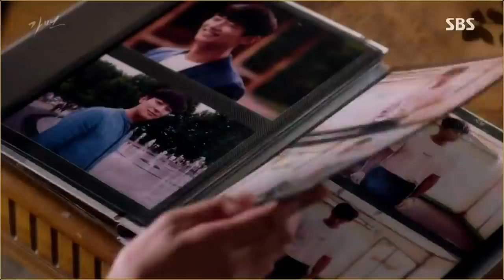Soo Ae & Joo Ji Hoon - I'm sorry... (Engsub)